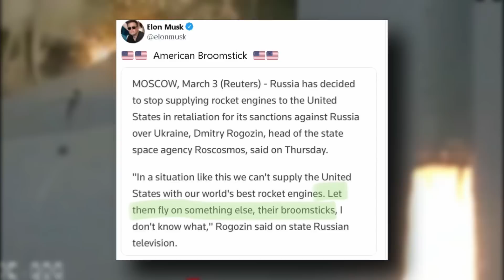Elon Musk ha Conmocionado a todo el Mundo al decir Esto sobre sus MOTORES!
Bienvenidos Libertad Online,  En una entrevista con Mathias Döpfner, director ejecutivo de Axel Springer, Musk habló directamente del motor RD-180 de fabricación rusa, destacando su desempeño, reconociendo el uso recurrente de motores rusos por parte de las empresas aeroespaciales de su ramo, como Boeing y Lockheed Martin.

Sin embargo, Rusia ha dejado de suministrar motores de cohetes a Estados Unidos como una represalia directa por los demás bloqueos y embargos impuestos por el gobierno de Joe Biden a raíz del conflicto con Ucrania:
“Boeing y Lockheed han confiado fuertemente en el motor ruso RD-180. Pero debo decir, para ser justos, es un gran motor. Ahora esperan alejarse de eso en el futuro con motores de Blue Origin.

También está el Antares que usa el RD-180, creo. Como resultado final de este asunto, no podrán volar.”

El problema es real, está presente y podría constituir un punto de conflicto en el corto plazo. Ya que la tecnología actual disponible podría no ser suficiente para dar abasto, demanda y ritmo de la industria actual.

Por ejemplo el motor Antares posee un diseño y fabricación completamente ajeno a la tecnología rusa. Pero su capacidad de carga útil es de apenas 8 mil kilos, lo que limitaría seriamente el rango de misiones donde podría utilizarse.

Por su parte Elon Musk afirma que en SpaceX no corren ningún riesgo real de impacto con este bloqueo ruso. Ya que ellos diseñan y fabrican sus propios motores de cohete. De manera que en realidad en su proceso de fabricación y vuelos no integran algún componente ruso.